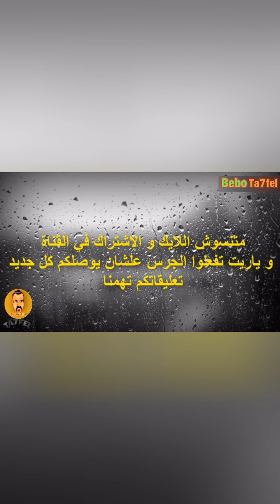اراميط التيك توك بقت في منتهى الارمطه اوي - كل حاجه مباحه 🤦♂🔥| بيبو تحفيل 😂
تحفيل علي بنات التيك توك - الجانب الاوسخ من التيك توك في الوطن العربي - اقلــع اكتر تكسب اكتر
التيك توك في مصر - تحفيل وتريقه علي التيك توك - بلاش تيك توك في مصر - شراشير التيك توك
تيكتوكات غريبه جدا - فضائح التيك توك - تحفيل على فيديوهات التيك توك - عاهات التيك توك المصري
تجميعه من فيديوهات التيك توك - فشخ عاهات التيك توك - بلاش التيكتوك في مصر - تحفيل علي التيكتوك
 فاشخ عاهات التيك توك - مشاهير التيك توك في الوطن العربى - الجانب المظلم من التيك توك - تحفيل
مشاهير التيك توك في مصر - تحفيل علي بنات تيك توك - ترند التيك توك - اراميط التيك توك في مصر
التيك توك المصري المظلم - التيك توك في مصر غريب جدا - تيكتوكات عشوائيه - تحفيل كوميدي
البنات خرجوا عن السيطرة - بنات التيك توك خرجوا عن السيطرة - التيكتوك خرجوا عن السيطرة
الجانب العفن من التيك توك في مصر- جانب شحاتين التيك توك في مصر - التيك توك خرج عن السيطره
الجانب المخيف على التيك توك - اجرأ بنات في التيك توك - التيك توك عالم اخر - اقوي تجمعات تيك توك
تيكتوكات غريبه جدا في مصر - عاهات التيكتوك في مصر - رقص بنات التيك توك - تريقه علي التيكتوك
فضايح التيك توك - تحفيل تيكتوك - الجانب المظلم من التيك توك في مصر - بنات التيك توك - التيكتوك
عاهات التيكتوك في مصر- رقص بنات التيك توك - تريقه علي التيكتوك - تحفيل تيكتوك - عاهات التيكتوك
فتيات تيك توك - ارميط تيك توك - الجانب الاعفن من التيك توك - التيكتوك في مصر - عاهات التيك توك
قراميط التيك توك -  مقاطع تيك توك - الجانب الازبل من التيك توك - رياكت علي بتوع التيك توك
اغانى التيك توك - تيك توك عرب - بلاش تيك توك - تيك توك مضحك - ريأكت علي بتوع تيك توك
 بنات التيك توك المشاهير - جوله داخل التيك توك - تجميعات تيك توك جديد - بنات التيك توك مسخره
 تحفيل علي بتوع التيك توك - التيك توك في مصر بشكل كوميدي - مشاهير التيك توك العرب - تيك توك
 سفاله التيك توك - تجميعات تيك توك جديد - ترندات التيك توك - تيك توك مضحك - التيك توك المصري
 فضيحة بنات التيك توك - اقذر بنات علي التيك توك - فيديوهات من قاع التيك توك - ترند تيك توك
تيك توك مشاهير العرب - مشاهير التيك توك المصريين - تيك توك رقص - تحدي رقص تيك توك
 تجميعات تيك توك - ترند تيكتوك - تجميعات فيديوهات تيك توك - ترند التيك توك الجديد - تيكتوكات
تيك توك ترند - اقوى تجميعة من فيديوهات التيك توك - فاشخ عاهات التيكتوك في الوطن العربي
تيك توك أغاني - التيك توك مصر - التيكتوك في الوطن العربي - مشاهير تيك توك - بيبو تحفيل